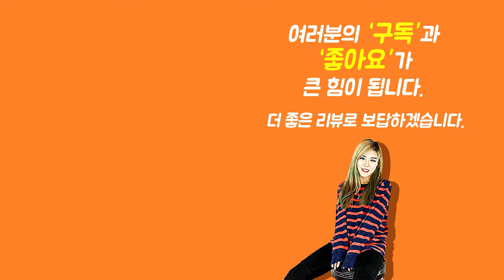[Show me the ITEM 1146회] Radix 파워서플라이 Radix 6